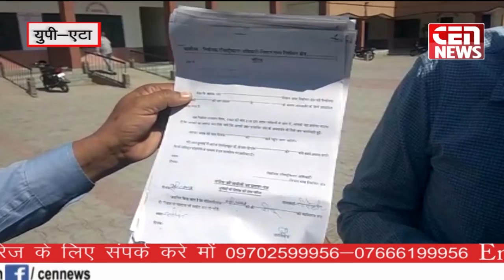एटा में मतदाता सूची में जीवतों लोगों को मृतक दर्शाकर वोटर लिस्ट में फर्जीवाड़ा.